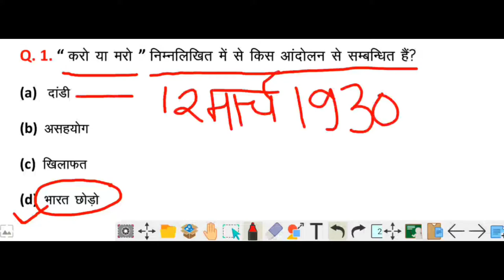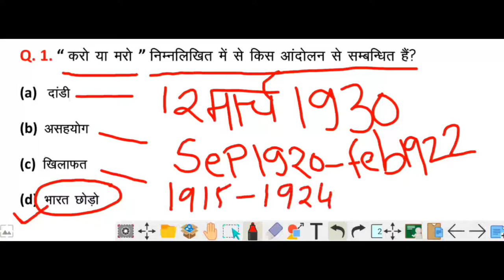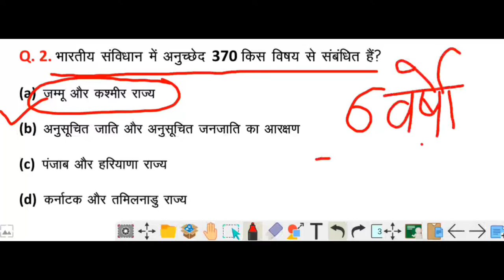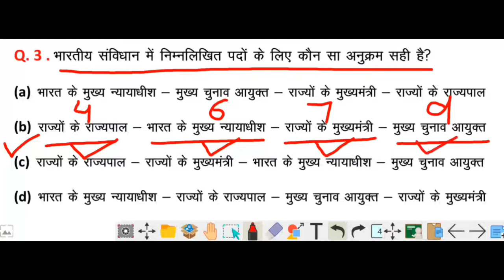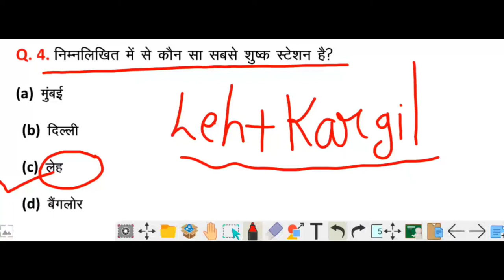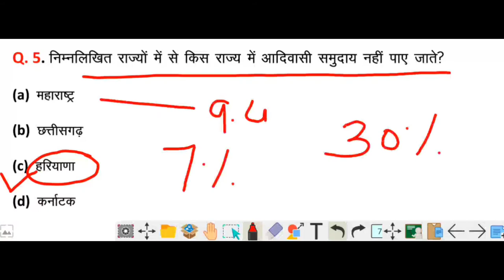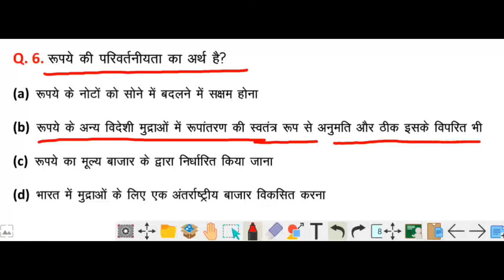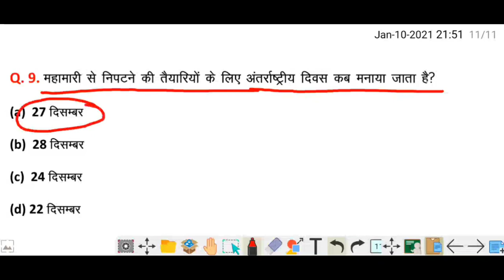Next Level # 2 / 12 January 2021 General Awareness In Hindi / जनरल अवेयरनेस के सबसे बहतरीन प्रश्न...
हेलो दोस्तों कैसे है आप सभी लोग. . आज जनरल अवेयरनेस के बहतरीन प्रश्न का दूसरा दिन है यह सभी प्रश्न आपके लिए बहुत महत्वपूर्ण है यह सभी प्रश्न आपके आने वाले एग्जाम मैं जरूर पूछे जायेंगे। ये सभी प्रश्न आपके किसी न किसी एग्जाम मैं आये हुऐ हैं क्योकि ये जो प्रश्न है किसी भी प्लेटफॉर्म मैं इस तरीके के नहीं बताये गए है ये पहला ऐसा प्लेटफॉर्म है जिसमे कठिन से कठिन प्रश्न है जो आपके आने वाले पेपर के लिए बेहत जरूरी है वो मैं आपके लिए लाया हूँ... तो कृपया कर मुझे सपोर्ट करे ताकि मैं ऐसे प्रश्न आपके लिए लाता रहू. आपका धन्यवाद

My Mobile
My Tripod